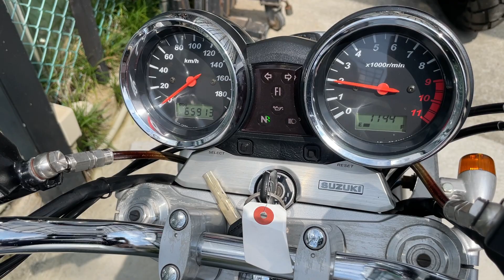SUZUKI GSX1400 GY71A KLAZE製フルエキゾーストマフラー装備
■ヤフオク！